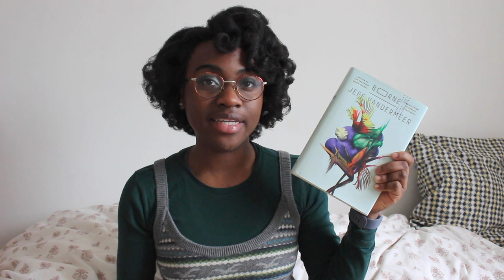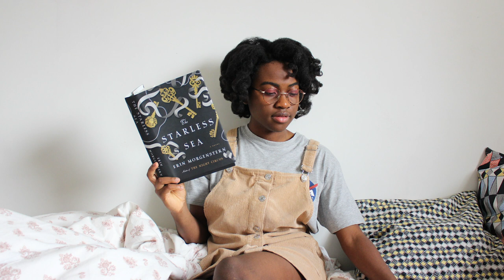Borne | Book Review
My review of Borne by Jeff VanderMeer :)